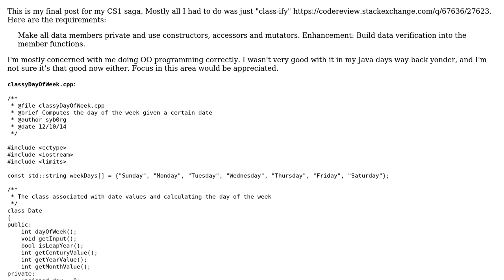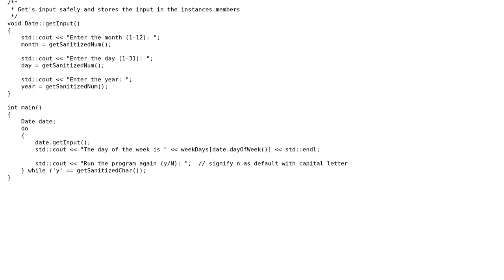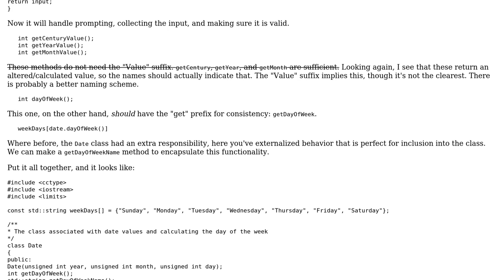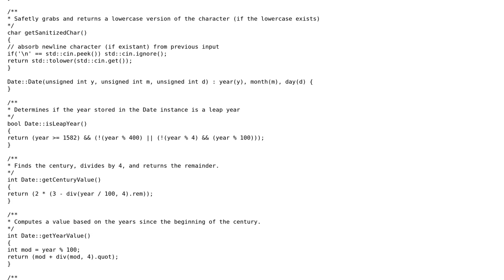Code Review: It's almost Friday, right? (2 Solutions!!)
Code Review: It's almost Friday, right?

With thanks & praise to God, and with thanks to the many people who have made this project possible! | Content (except music & images) licensed under CC BY-SA | Music | Images & others | With thanks to user syb0rg user Jamal user cbojar and the Stack Exchange Network Trademarks are property of their respective owners. You are responsible for your own actions.